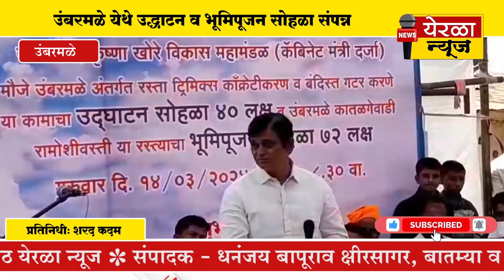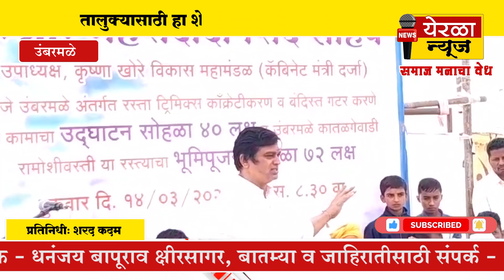उंबरमळे - तालुक्यासाठी हा शेवटचाच दुष्काळ ...